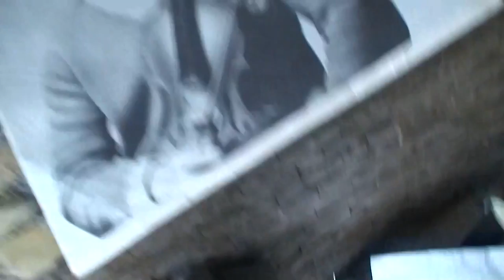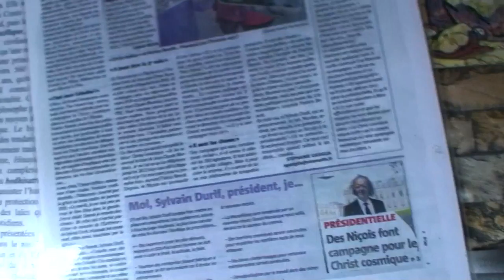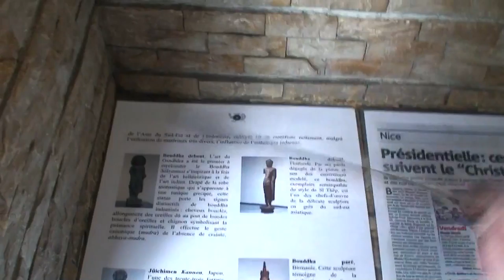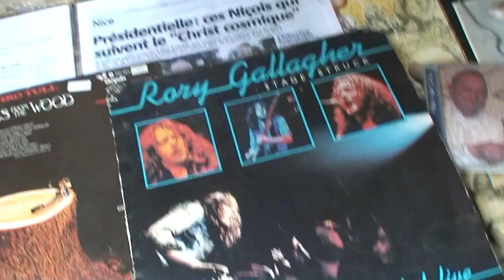astrôpôte = ma thématique quantique !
Que le Règne Vienne = retour du JET d'AILS !